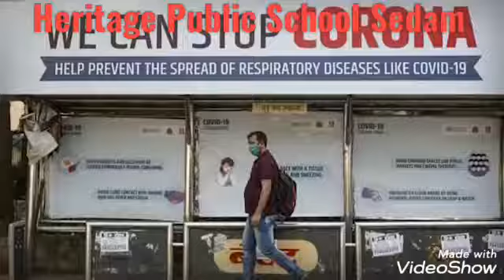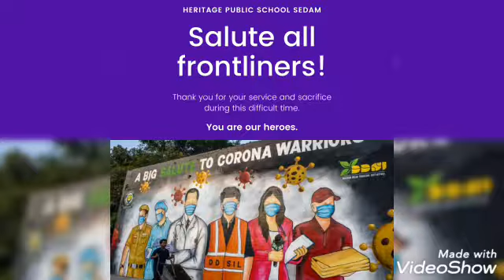A big salute to corona warriors....